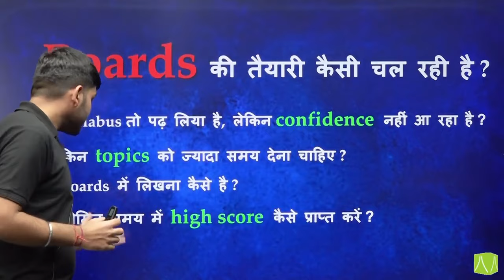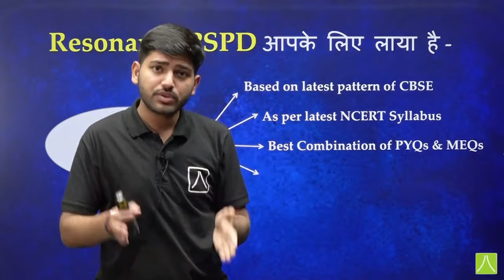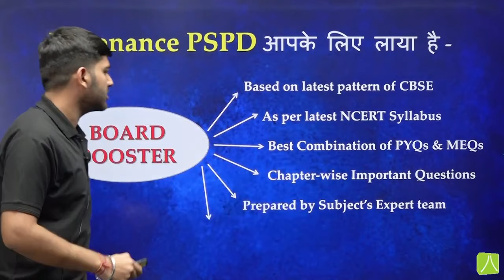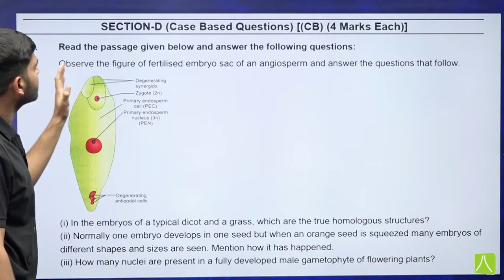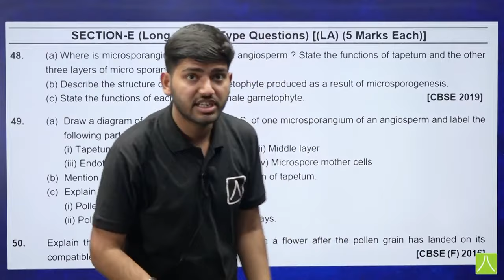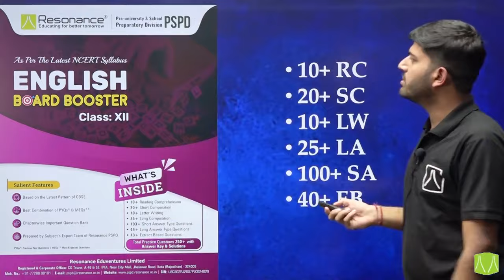Boost Preparation for Class 12th PCMBE based on Latest Patterns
About Resonance